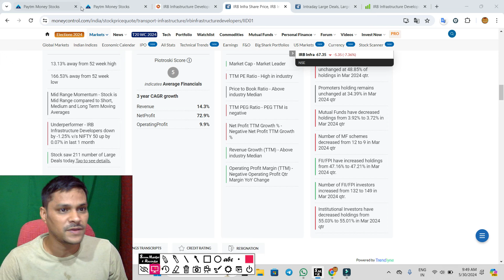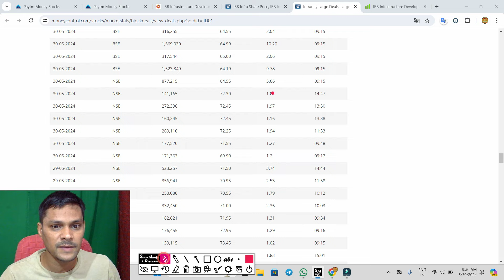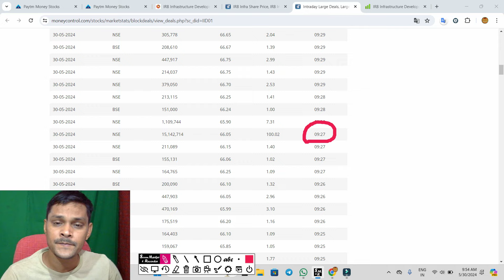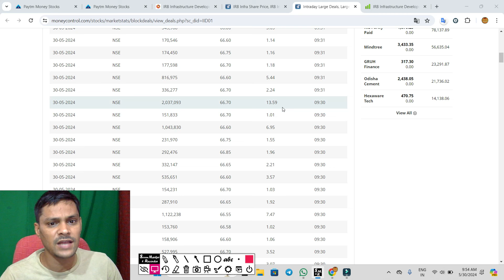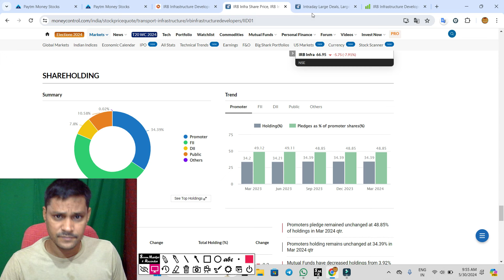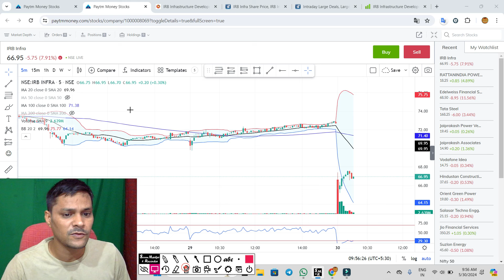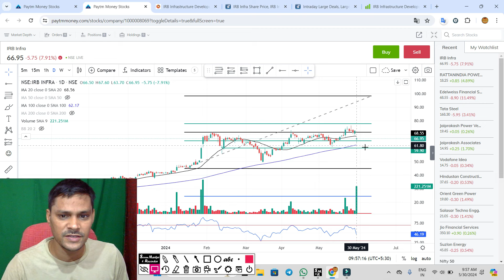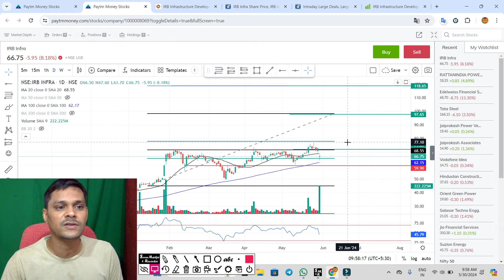irb infra 15cr प्रमोटर ने शेयर बेंचा ◾ irb infra share latest news ◾ irb share news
irb infra ASM में शामिल ◾ irb infra share latest news ◾ irb share news
irb infra मुआवजा मिला ◾ ASM में शामिल ◾ irb infra share latest news ◾ irb share news
irb infra ASM में ◾ सेबी का नोटिस ◾ 380 से 480 करोड़ ◾ irb infra sharnews ◾ irb share news
irb infra latest news । stock Split खरीदारी का लास्ट डेट । irb infra share split news

irb infra latest news today
irb infra latest update
irb infra latest

irb infra stock split
irb infra stock latest news
irb infra stock news
irb infrastructure stock

irb infra result today
irb infra result
irb infra review
irb infra result date

irb infrastructure
irb infrastructure latest news
irb infrastructure developers ltd latest news
irb infrastructure developers ltd stock analysis
irb infrastructure share news
irb infrastructure share latest news

irb share
irb share latest news today